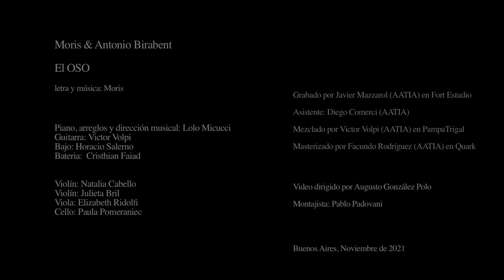Moris & Antonio Birabent - El Oso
"El Oso" fue compuesta y grabada originalmente por Moris hace más de cincuenta años, pero su vigencia está intacta. Esta nueva versión es fiel a la original pero suma arreglos de cuerdas -a cargo de Lolo Micucci- y una sonoridad actual.

Según Antonio y Moris:
“La hemos cantado muchas veces, en escenarios y lugares muy distintos y pensamos que sería emocionante para nosotros y para el público tener una versión actual de esta canción tan clásica para públicos y generaciones variadas. La historia del tema (la libertad y la alegría del ser humano) siempre está vigente mas allá de épocas y países. Creemos además que el hecho de que padre e hijo, y con lo que eso implica, la estemos compartiendo, le da un valor extra. Es una canción que nació medio de casualidad para una maestra de un jardín de infantes y que más de 50 años después aún sigue vigente.
Confiamos y deseamos que el nuevo 'El Oso' sea una oportunidad para volver a disfrutar esta melodía y esta letra que ya es un himno o, tal vez, para descubrirla.” Este es el tercer lanzamiento que los artistas editan a dúo. Anteriormente editaron los discos "Familia Canción" en 2011 y "La Última Montaña" a fines de 2020.

Moris & Antonio Birabent
El OSO

Piano, arreglos y dirección musical: Lolo Micucci
Guitarra: Victor Volpi
Bajo: Horacio Salerno
Bateria:  Cristhian Faiad

Violín: Natalia Cabello
Violín: Julieta Bril
Viola: Elizabeth Ridolfi
Cello: Paula Pomeraniec

Grabado por Javier Mazzarol (AATIA) en Fort Estudio
Asistente: Diego Comerci (AATIA)
Mezclado por Victor Volpi (AATIA) en PampaTrigal
Masterizado por Facundo Rodríguez (AATIA) en Quark

Video dirigido por Augusto González Polo
Montajista: Pablo Padovani

Buenos Aires, Noviembre de 2021